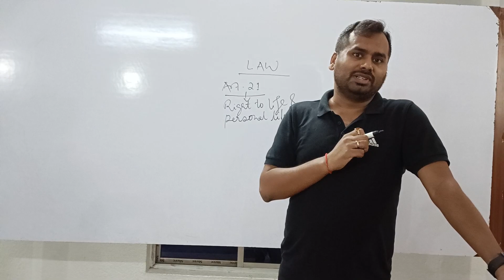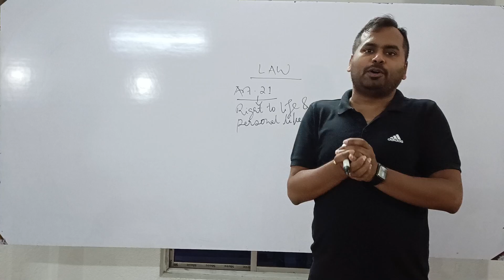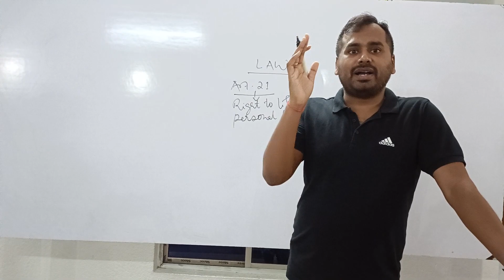leadership quality motivation